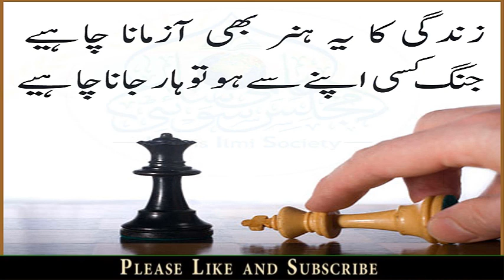31 - Golden Words !! سنہری الفاظ۔ , اقوال زرّیں !! Heart Touching Urdu Quotes !!